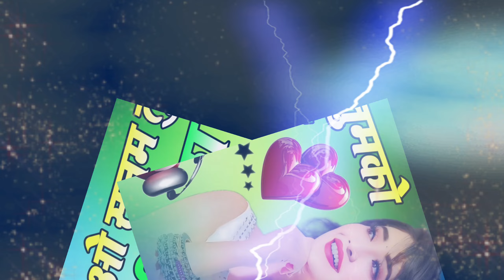Jao Sanam Tumko Nahi Bhula Dj Remix 2024💔Sadabahar Sad Song💞जाओ सनम तुमको नहीं भुला💕Dj Umesh Etawah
{ - Dj Umesh Etawah Sad Song - }

.Use Headphone

Dj Umesh Gautam,

Dj Manish Etawah,

Dj Vishal Bhai,

Dj Monu Remixer,

Dj Vikas Etawah,

Dj Monu Yadav,

Dj Umesh Etawah Longpur,

Extra Searches .💔
mohit sharma new song,
mohit sharma sad song,
surender sajuma new song,
rohit sardhana new song,
gajendra sardhana new song,
bpràak new song,
sonika singh song,
naveen punia new song,
ruchika jangid songs,
gold e gill new song,
sweta chauhan song,
vanshika ke gane,
vanshika hapur new song,
bhura dholak song,
Haryanvi Sad Song,

                   💔- डीजे उमेश इटावा -💔

Original Deshbord ©️ - Dj Umesh Etawah ✧❂✧

Merlin Coin Digital {PRIVATE LIMITED
MANAGE BY - UMESH ETAWAH

अन्यथा , {🚨} आप पर भारतीय कापीराइट नियमों साइबर पुलिस दिल्ली आईपी विशेषज्ञ मुम्बई कापीराइट केस. फाइल -420* द्वारा कानूनी रूप से मुकदमा चलाया जाएगा । 1957. इन गानों का इस्तेमाल फेयर यूज के लिए किया जाता है
Uttar Pradesh - Up 75 { India √
{ = Channel Owner - Dj Umesh Etawah  }

Dj Umesh Etawah All Song ✓